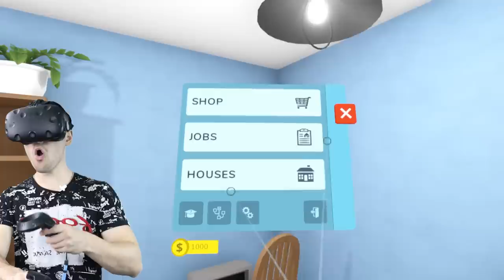ЗАПОЧВАМ РАБОТА КАТО ЧИСТАЧ! 😧